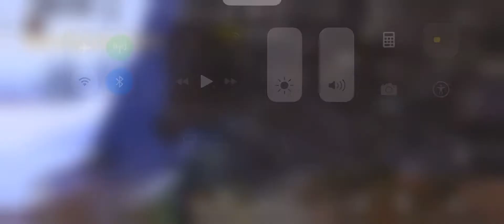PUBG 19 kills. Squad